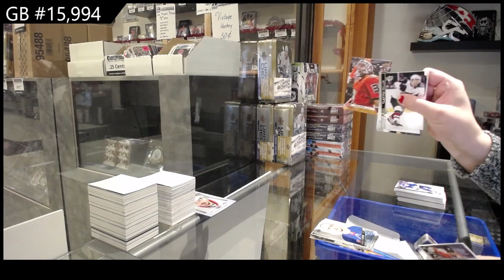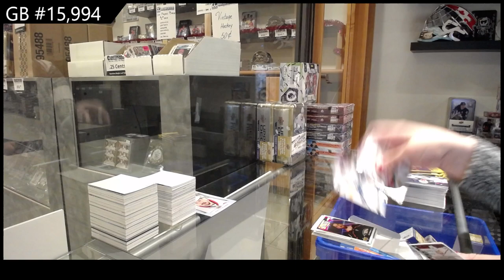20-21 Upper Deck Series 2 Hockey 4 Tin Break - C&C GB #15,994